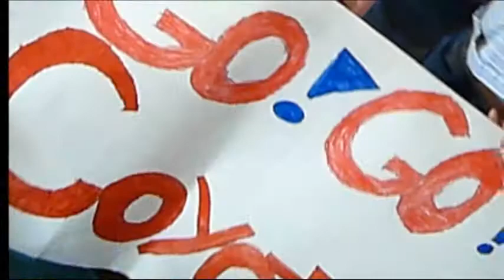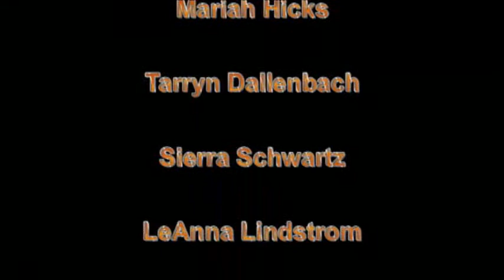MACHEA Coyotes Basketball 2007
The 2007 year basketball summary.